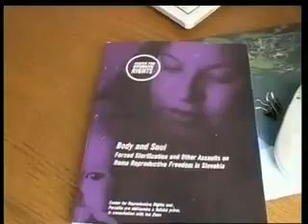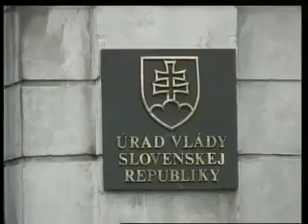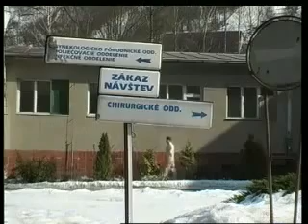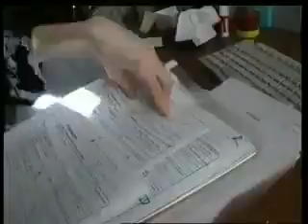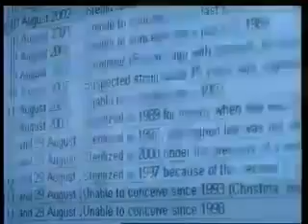Forced Sterilisation Slovakia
2003 Slovakias Roma population has always had a difficult life. Regarded as culturally inferior, they are discriminated against at all levels. Now evidence suggests they are being sterilised.

What makes a country hate its trans citizens? Lets explore this question, while we take a look at one of the countries of the European Union and its decision to take a huge step back in transgend.

Dozens of members and supporters of the far-right Peoples Party - Our Slovakia (LSNS) protested against refugees in Gabcikovo, Saturday. Video ID: 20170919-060 Video on Demand: .